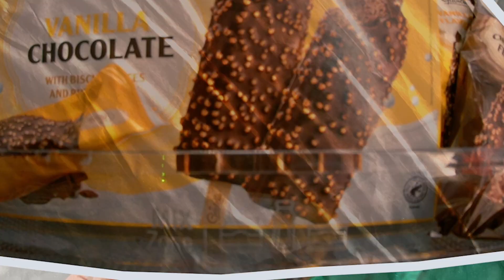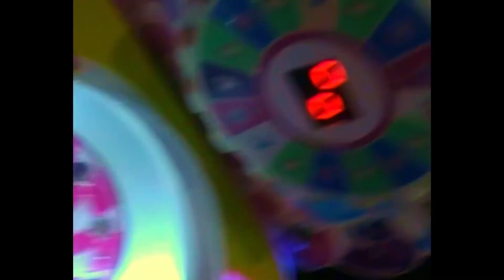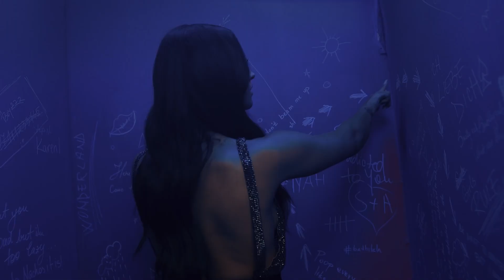Mix - ANTONIA - Late Night Feelings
*☀️Tracklist*
00:00:00 ANTONIA - Late Night Feelings
00:02:34 INNA - Iguana
00:05:16 Qodës x ANTONIA - Una Favela
00:08:09 INNA - My Crystal Nails
00:09:58 Gran Error x Elvana Gjata x Antonia - CLAP CLAP
00:12:58 Minelli - Could Be Something
00:15:32 ANTONIA - Como ¡Ay!
00:18:20 Minelli - Drinks On MI
00:21:02 ANTONIA - I Think I Love Him
00:24:10 Minelli x SICKOTOY - Think About U